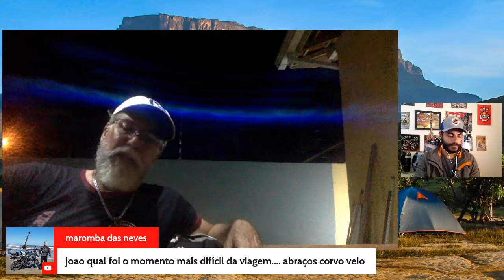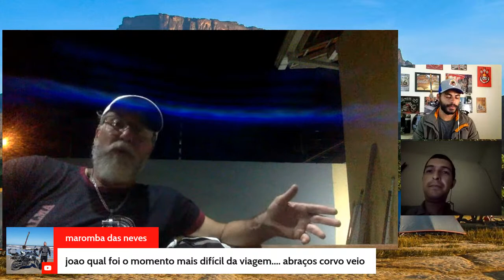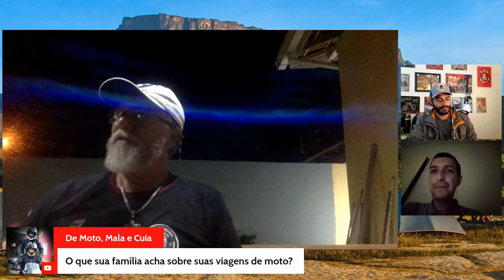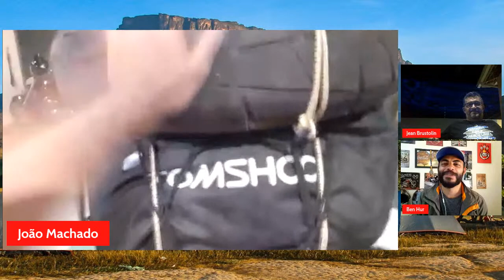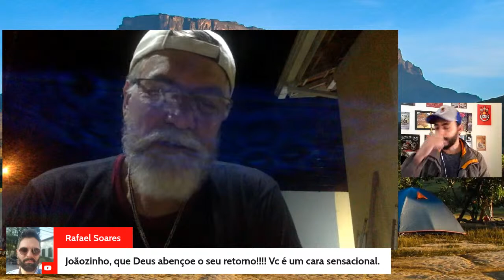EXTREMO NORTE DO BRASIL - COM JOÃO MACHADO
O Corvo João Machado, Parte de São Paulo em uma viagem solo, para o Extremo Norte do Brasil, divisa com a Venezuela.
Passando dias rasgando as estradas, sentido ao norte, ele chega em Roraima, lá ele encontra com o Brutus ( Jean Brustolin ) e segue para o Extremo norte do nosso País.
Uma Aventura cheia de emoções.
Hoje dia 17/05/2021 as 20:00
Nos encontramos em uma Live com essas lendas do motociclismo

Ajude a Expedição Moto Tour chegar ao Alaska.

À travessia da Praia do Cassino, é um dos lugares mais espetaculares que já tive o prazer de conhecer
A experiência de passar a noite no farol do Albardão, não tem preço.
Acompanhem essa nova jornada, conto com vocês.

estamos vendendo os Bonés, camisetas e os Livros da Expedição Moto Tour

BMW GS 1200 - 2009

MOTO ATUAL:

BMW R 1200 GS - 2009
Protetor de Radiador SW-Motech

EQUIPAMENTOS

- Baús Laterais Roncar
- Baú Traseiro 38L BMW
- Mala de Tanque 20L SW Motech
- Capacete Snowmaster TX27

ELETRÔNICOS:

- Notebook MacBook Pro